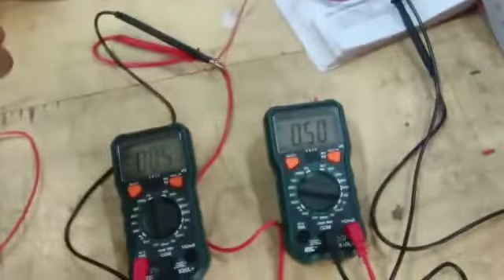Electrician Practical 2nd Year Calculation of armature resistance of a DC Machine number 116.2